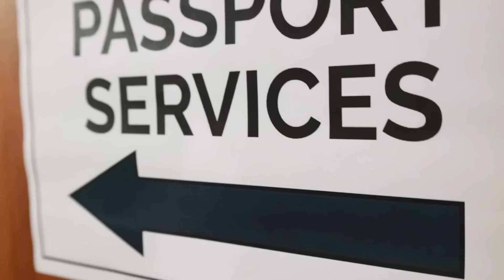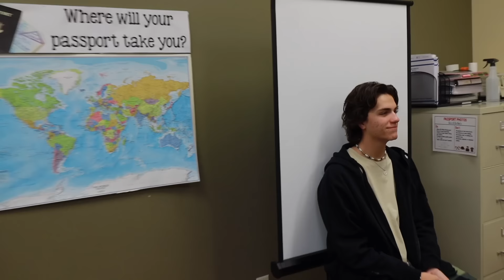NEW PASSPORTS FOR KIDS | HOW TO RENEW EXPIRED PASSPORTS FOR ANYONE UNDER 16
When we realized the kids would need new passports for our upcoming family cruise vacation we knew we wanted to take care of it right away! So we got the first available appointment to get their passport photo taken and their expiring passports renewed. It's always fun renewing a passport or getting one for the first time because it feels like getting a key to the world that unlocks fun travel destinations to anywhere you want to go!

Mailing Address:
84062